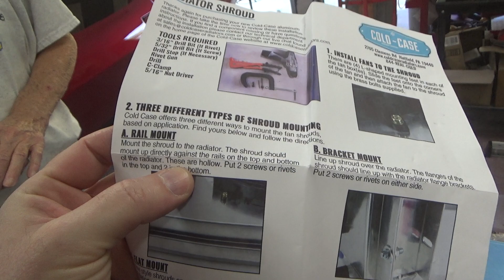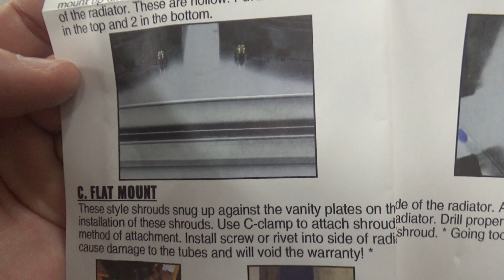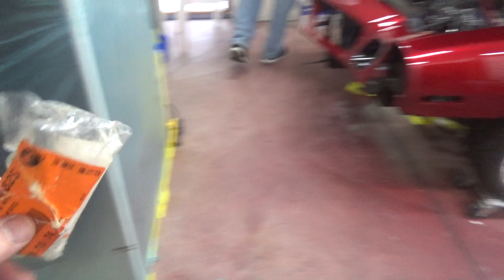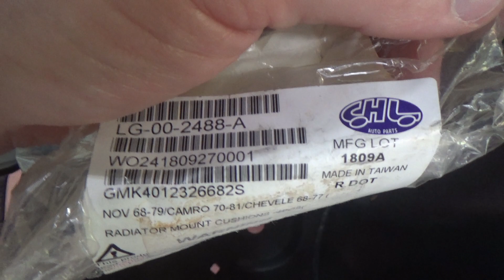1977 Camaro Z28 Part 248: Cold Case radiator and AirAid cold air intake